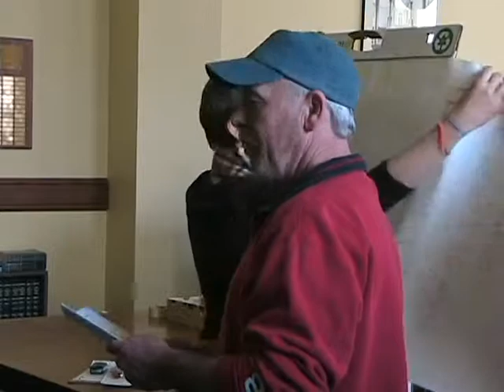Sludge Safety '09 Legislative Kick Off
The Sludge Safety Project kicked off 2009 with a lobby/training workshop at the State Capitol in Charleston, West Virginia.